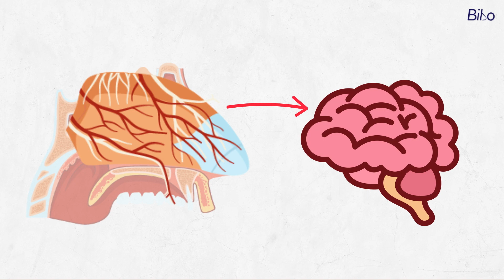Anosmia: Understanding the mystery behind lost smell | MedEd |Bibo | Eng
👃Ever wondered what it's like to lose your sense of smell? Anosmia is more than just missing out on your favorite scents – it's a complex condition that can impact your life in unexpected ways. Join us as we dive into the science behind anosmia and its connection to taste. Discover the fascinating world of the olfactory system and gain a deeper understanding of this often overlooked sense. 🌬️